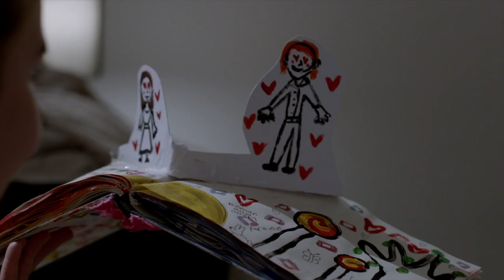Davy Bridgwood - Film Composer Showreel 2024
I have been working freelance as a film music composer since graduating from the London College of Music in 2021. This showreel features clips from several short films I have scored, as well as a few pieces created during my time at university. The following clips are featured:

1. 'In The End' (2022)  - Directed by Kevin Rechlin
2. 'Starry Eyed' (2023) - Directed by Anna Cottrill, Parakeet Media
3. 'Cyanide: Round Zero' (2022) - Directed by John Ferrer, Ferrer Films
4. 'Coin Operated' - Composed in 2020 as part of university assignments
5. 'FEMALE' (2023) - Directed by Lillie Dixon, Charlie Mike Productions
6. 'Cyanide' (2022) - Directed by John Ferrer, Three Wheel Entertainment
7. 'Achilles' Prayer' (2022) - Directed by Alessandro Magnabosco
8. 'Ninjago: Sons of Garmadon' - Composed in 2021 as part of university assignments